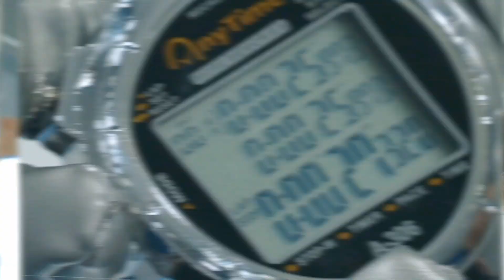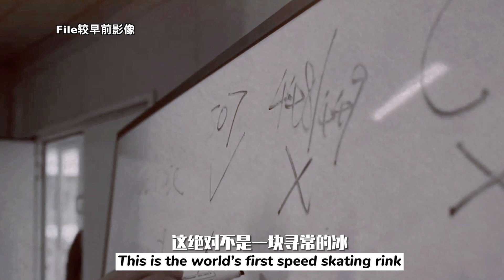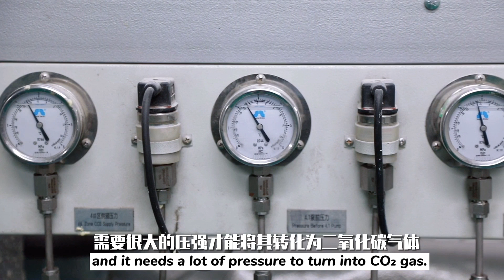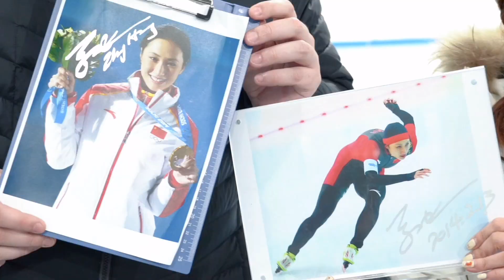Finding the secret of the fastest ice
Why is the ice of the National Speed Skating Oval the fastest on the planet? Why is the 12,000 square meters of ice "environment friendly?" Miranda and Jonty meet with Olympic speed skating champion Zhang Hong to reveal the secret of this Olympic venue.